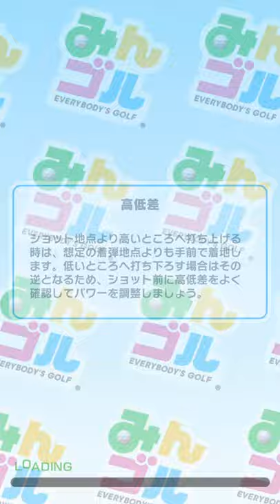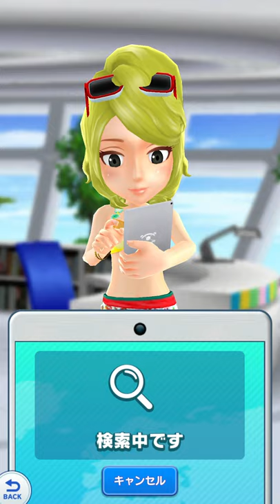5/？【サムネはブレ有り左1ボールの特徴】みんゴルHIO特訓、左1ブレ有りボールを探す作業＋ちょいプロツアー